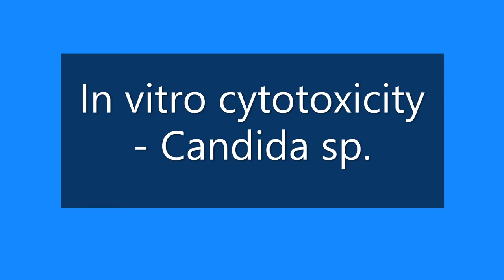Cytotoxicity Candida sp